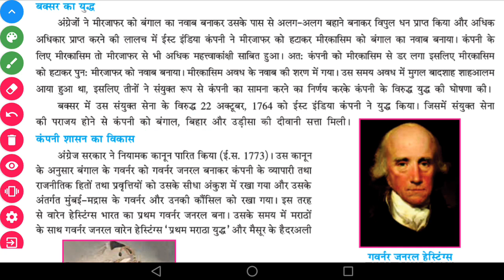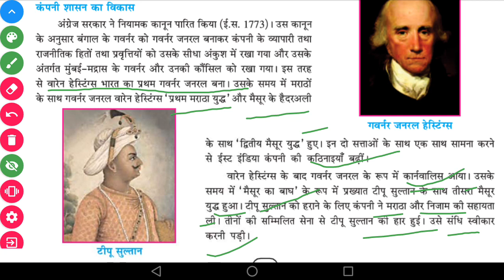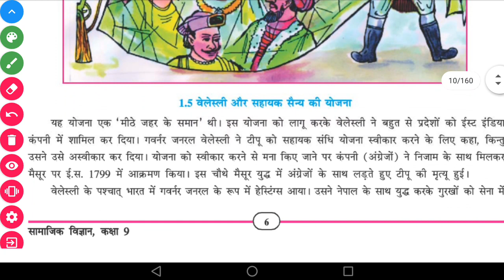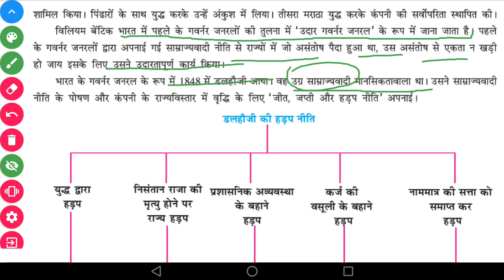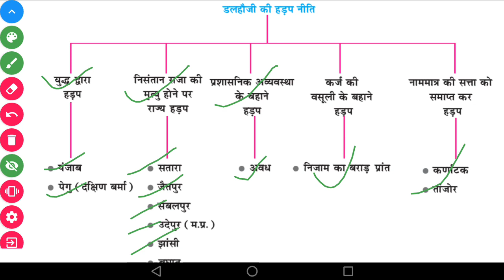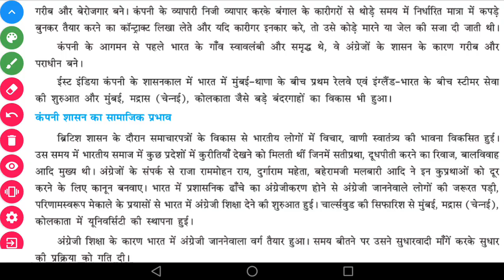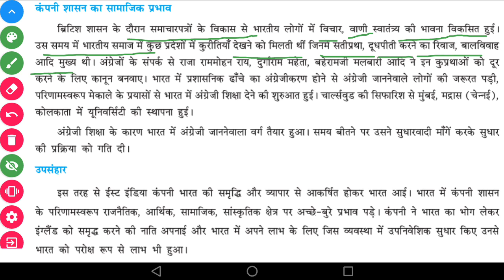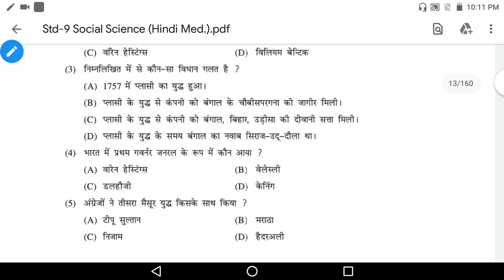कक्षा-9th सामाजिक विज्ञान पाठ-1 भारत मे ब्रिटिश सत्ता का उदय Part-2 (GSEB BOARD) LATEST 2020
hello student, I hope all students are fine and safe at their home. I am tanveer Sir From Aadarsh Mission High School Unn Surat, Gujarat.

यह वीडियो कक्षा-9वीं के विधार्थी के लिए बनाया गया हैं। जिसमे विषय- सामाजिक विज्ञान का पाठ 1 भारत मे ब्रिटिश सत्ता का उदय Part-2 मे पुरा पाठ समझाया गया हैं आशा हैं सभी विधार्थी को ये वीडियो जरूर पसंद आयेंगे।
सभी विधार्थी को अभ्यास के प्रश्नोत्तर करना अनिवार्य हैं।